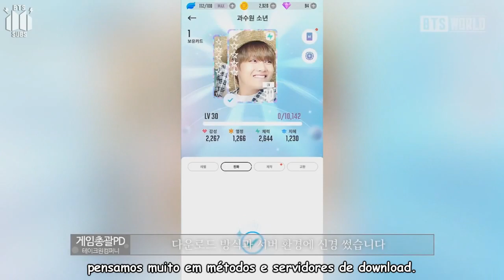Bastidores do jogo BTS WORLD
Data da postagem do vídeo no canal oficial BTS World Official: 12/07/2019